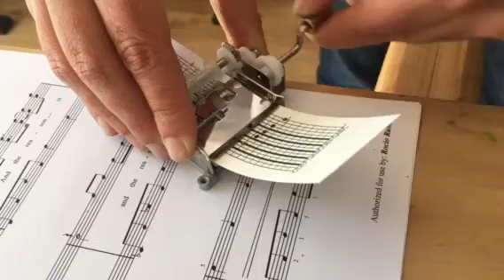Manivela 15 notas "Early summer rain" - Naruto / 15 notes mechanism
Adaptación de la canción "Early summer rain" de Naruto, en una Manivela de 15 notas personalizable para una caja de música hecha a mano.

Personalized 15 notes mechanism with the song "Early summer rain" by Naruto, for a custom made music box.

To purchase and personalize your very own music box, check out my etsy